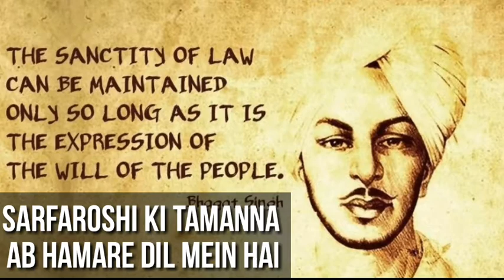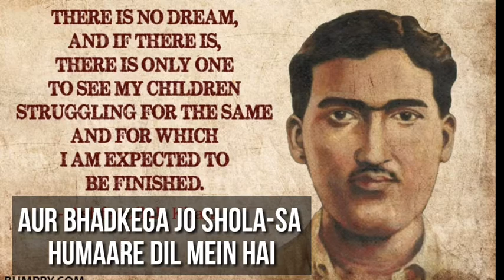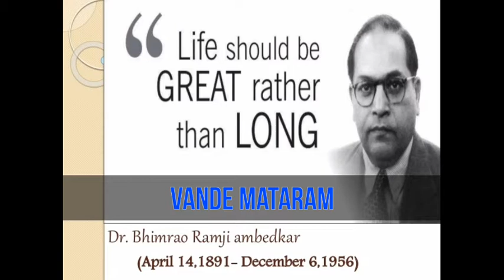Sarfaroshi ki tamana (a tribute to our revolutionaries) song of Chandrashekhar azad serial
*These the Song do not belong to me. :)Tribute to our freedom fighters .
It is Humble request to all the followers of freedom fighters to adopt their thinking .inorder to complete their dreams to make our nation better place to live in .
Especially to live with brotherhood, which is their first aim, and not become a part of political Plot .

ਸੁਤੰਤਰਤਾ ਸੰਗਰਾਮੀਆਂ ਦੇ ਸਮੂਹ ਪੈਰੋਕਾਰਾਂ ਨੂੰ ਉਹਨਾਂ ਦੀ ਸੋਚ ਨੂੰ ਅਪਨਾਉਣ ਦੀ ਨਿਮਰਤਾ ਸਹਿਤ ਬੇਨਤੀ ਹੈ । .ਆਪਣੇ ਰਾਸ਼ਟਰ ਨੂੰ ਰਹਿਣ ਲਈ ਬਿਹਤਰ ਜਗ੍ਹਾ ਬਣਾਉਣ ਲਈ ਉਨ੍ਹਾਂ ਦੇ ਸੁਪਨਿਆਂ ਨੂੰ ਪੂਰਾ ਕਰਨ ਲਈ । ਖ਼ਾਸਕਰ ਭਾਈਚਾਰੇ ਨਾਲ ਰਹਿਣ ਲਈ, ਜੋ ਉਨ੍ਹਾਂ ਦਾ ਪਹਿਲਾ ਉਦੇਸ਼ ਹੈ, ਅਤੇ ਰਾਜਨੀਤਿਕ ਸਾਜਿਸ਼ਾ ਦਾ ਹਿੱਸਾ ਨਾ ਬਣਨਾ।

स्वतंत्रता सेनानियों के सभी अनुयायियों से विनम्रतापूर्वक अपनी सोच अपनाने का अनुरोध किया जाता है।अपने राष्ट्र को जीने के लिए एक बेहतर जगह बनाने के लिए अपने सपनों को पूरा करने के लिए।विशेष रूप से समुदाय के साथ रहने के लिए, जो उनका पहला उद्देश्य है, न कि एक राजनीतिक साजिश का हिस्सा होना।

ہمارے آزادی پسندوں کو خراج تحسین پیش کریں۔
تمام آزادی پسندوں کے ماننے والوں سے عاجزانہ گزارش ہے کہ وہ اپنی سوچ کو اپنائیں ۔اپنی قوم کو رہنے کے لئے بہتر مقام بنانے کے لئے اپنے خوابوں کو پورا کرنے کا حکم دیں۔
ای